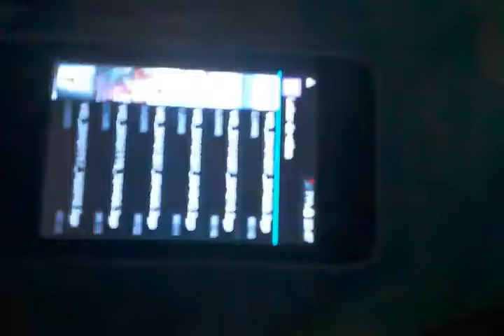Bip bip e coiote (2003)-5. 1 bublado ...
Mostrando o vídeo do episódio dos Loney tunes